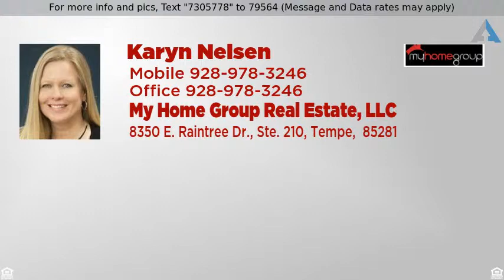Priced at $425,000 - 4424 E AIRE LIBRE Avenue, Phoenix, AZ 85032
Create the ideal life in this stunning single stor

Create the ideal life in this stunning single story home that is nestled in the heart of Phoenix! Upon entering this home, you are greeted with gorgeous rustic tile flooring, the expansive great room, soothing paint palettes and tons of natural light throughout! The kitchen boasts SS appliances, soft gray cabinetry, dual sinks, pantry, tiled backsplash, breakfast bar and beautiful white countertops! The spacious bedrooms offer plenty of room for sleep, study and storage. The covered back patio overlooks the large backyard that is truly a blank canvas and offers endless possibilities! Look no further! Book your showing today! This home will surely not disappoint!